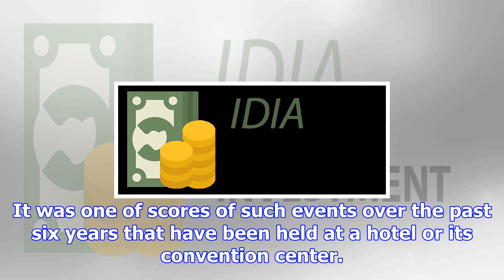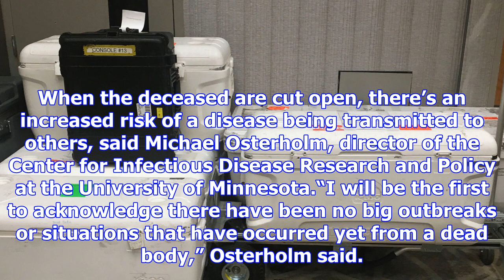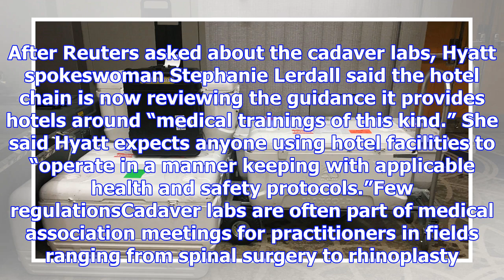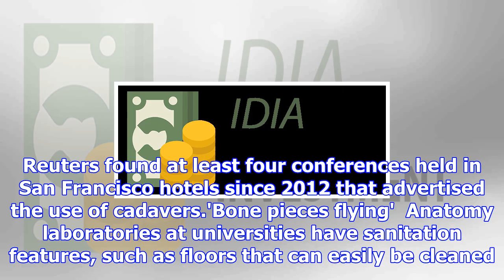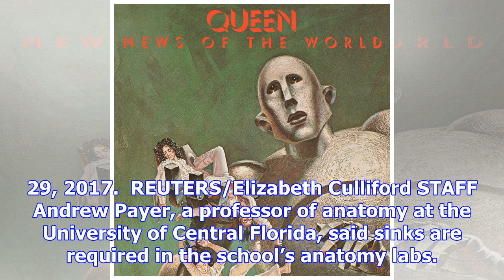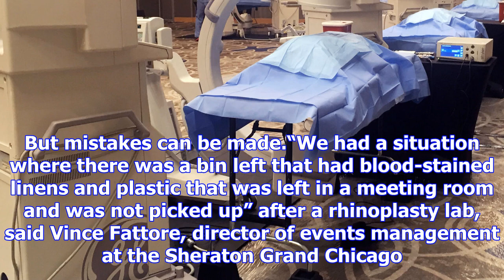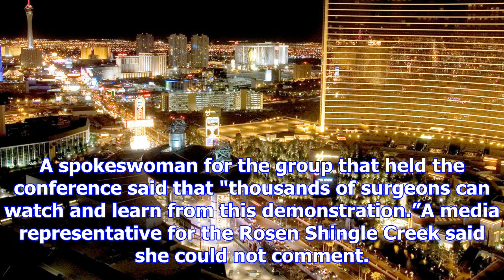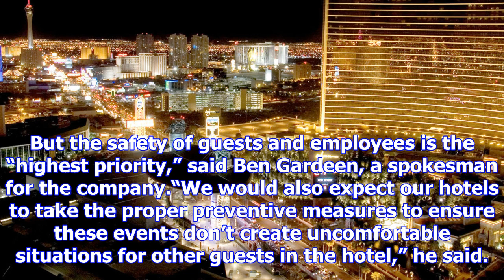At a hotel near you: cadavers in the banquet room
LAKE BUENA VISTA, Fla. • Just outside the operating theater, the organizers of a medical conference ...